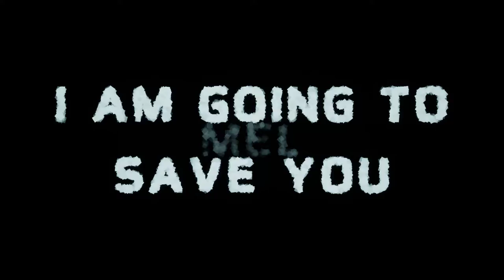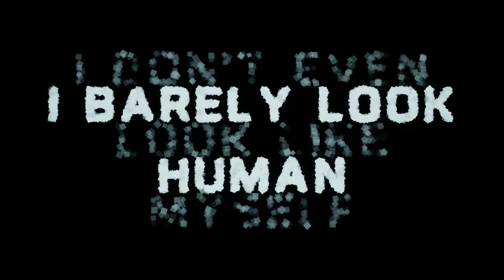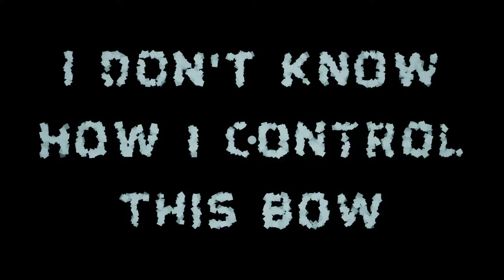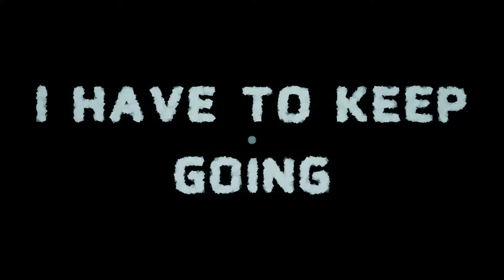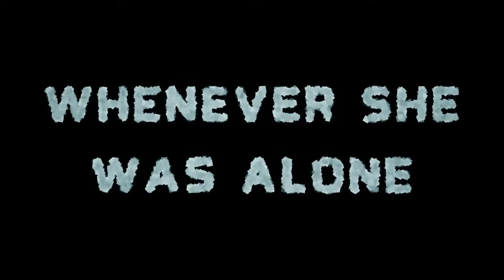Into The Core (2019) - First Impressions Review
Into The Core is a 3D puzzle platformer revolving around manipulating gravity. Transistions are rough and it's very short, but it's free, so I would recommend it. 6/10